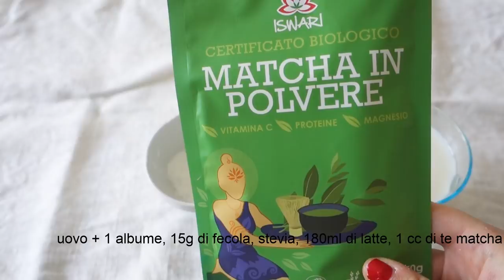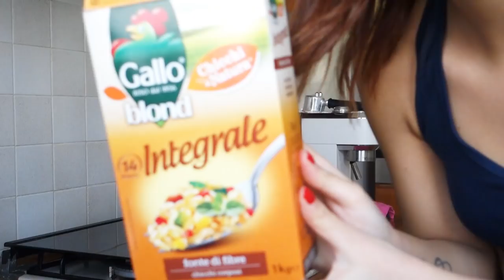What I eat in a day #72 - A DAY IN MY LIFE